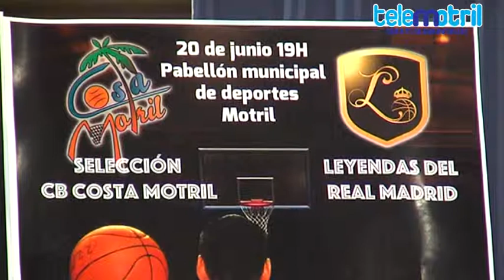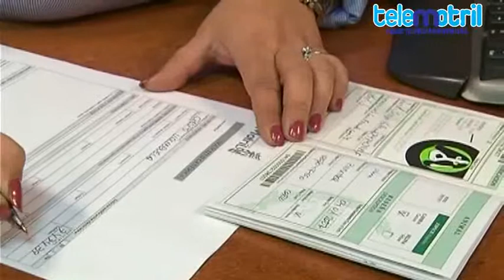TELEMOTRIL DIARIO COMARCAL 7 DE MAYO DE 2015